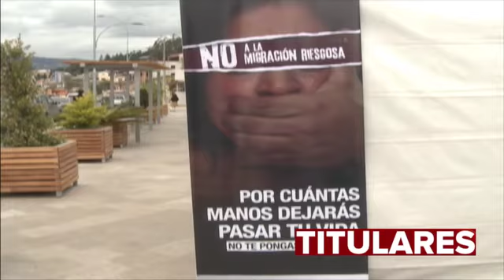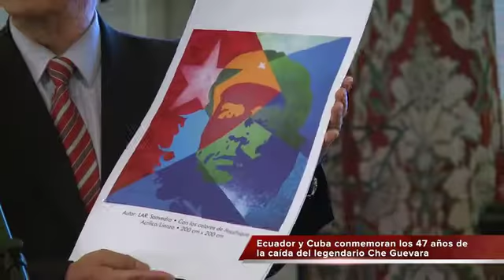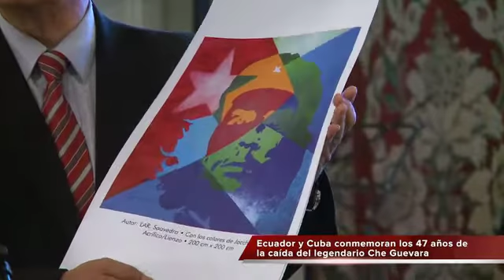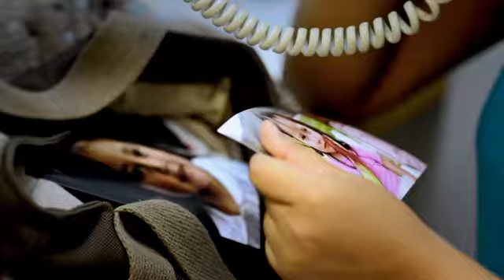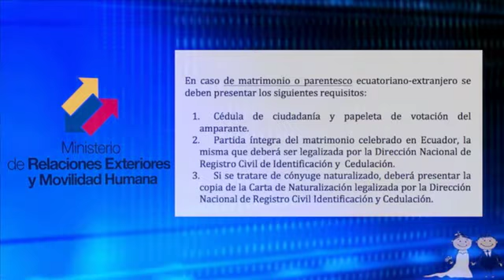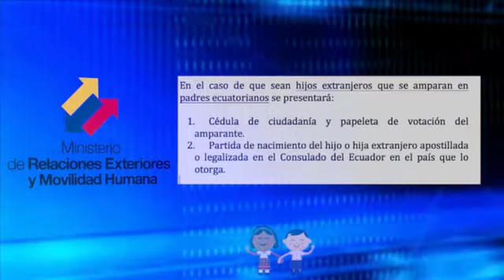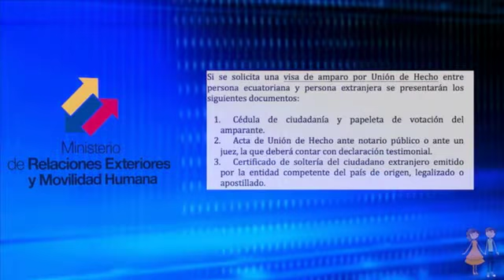Informe Semanal Nº 30 del 06 al 09 de octubre de 2014